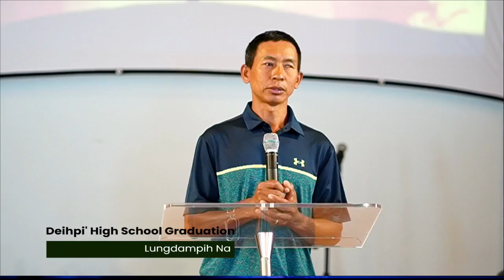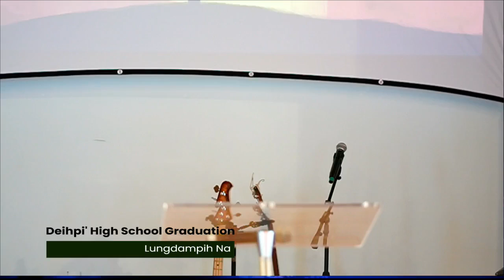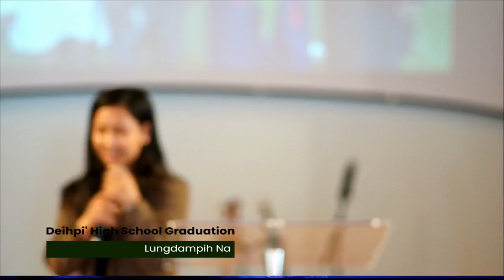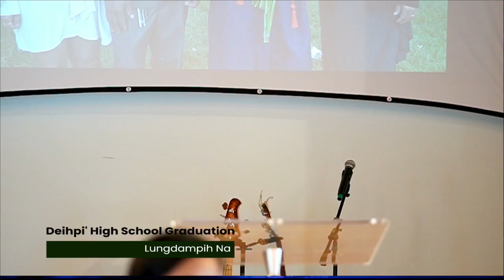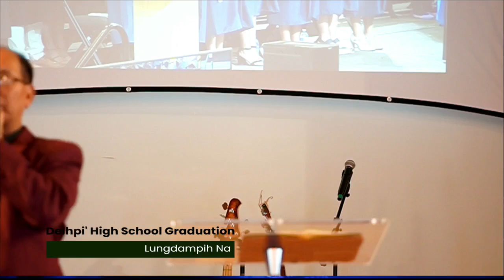Tg. Thang D. Tung (Deihpi)'s High School Graduation Lungdamkohna